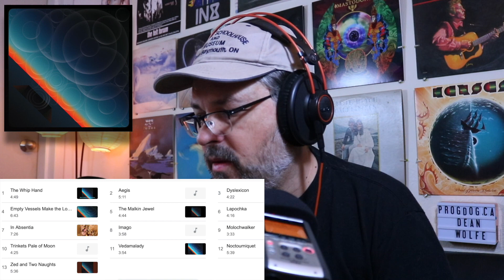The Mars Volta - Noctourniquet Album "The Whip Hand" "Aegis" "Dyslexicon" (reaction ep.779 )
0:00 Intro
1:22 The Whip Hand
6:03 comments
7:10 Aegis
12:28 comments
13:08 Dyslexicon
17:30 comments

In this video Canadian Guitarist/producer Dean Wolfe reacts to The Whip Hand, Aegis, and Dyslexicon by TMV, Tourniquet. (2012)

As a producer I've made hundreds of my own songs for media and award winning documentaries etc. I've been in several bands including a prog/jazz fusion act nFuze, performing in International Jazz festivals and jazz clubs. I mostly abandoned the prog genre in the 90s but have returned to it now with vigour 30 years later. So much prog!  My own prog band was rejected by record labels as "too progressive' in the late 80s,  so i detoured into grunge, pop and alternative instead (then folk / acoustic fingerstyle guitar and ambient electronic as well). At the end of 2022 I fell into a shoegaze rabbit hole (so you will see lots featured here.)